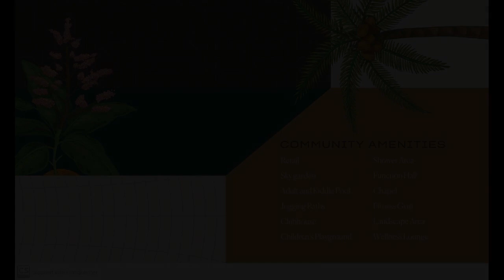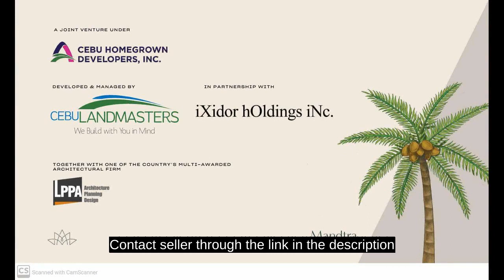22.00 sqm 1-bedroom Condo For Sale in Mandaue Cebu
22.00 sqm 1-bedroom Condo For Sale in Mandaue Cebu
Condominium/Apartment Type: Residential Condominium
Number of Bedrooms: 1
Number of Bathrooms: 1
Unit Size in sqm: 22 sqm.
Number of Car Parking Spaces: 1
Unit/Floor Number: 1212
Tower: 1